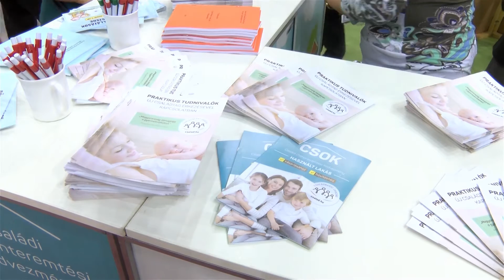Jövőre 10 százalékkal több jut családtámogatásra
A családok támogatása továbbra is a kormány kiemelt célja, ezt mutatja, hogy a jövő évi költségvetésben 10 százalékkal többet fordítanak családtámogatásra, mint az idén – közölte Novák Katalin budapesti sajtótájékoztatóján.